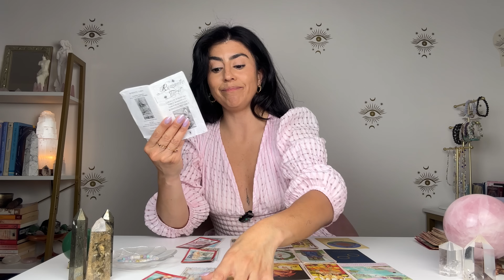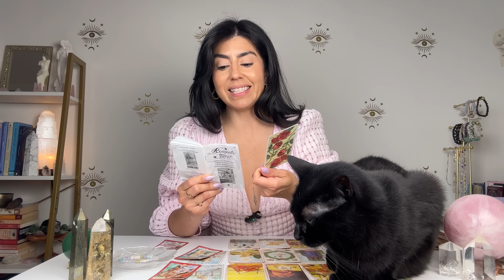TAURUS SOMETHING BIG IS HAPPENING! | JULY 2024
TAURUS SOMETHING BIG IS HAPPENING! | JULY 2024. Hey TAURUS welcome to your Tarot Reading.  This may resonate with you if you have TAURUS Sun, Moon, rising and Venus.

📍 IN TORONTO? SIGN UP TO MY MANIFESTING & MOJITOS MIXER 🔮
⬇️ This is a live 2 hour interactive event happening August 1st.

DECKS I USE:

✨Tinseltown Tarot
✨AstroSoul Deck
✨Moonchild Tarot
✨Shadowscapes Tarot